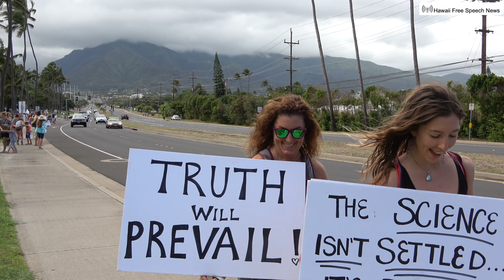Mandate Free Maui (Post March)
This video is about Maui March